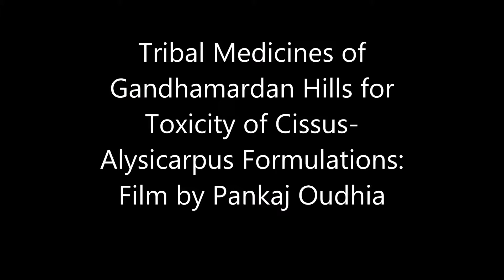Tribal Medicines of Gandhamardan Hills for Cissus- Alysicarpus Toxicity: Film by Pankaj Oudhia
Tribal Medicines of Gandhamardan Hills for Toxicity of Cissus- Alysicarpus Formulations: Film by Pankaj Oudhia

Related References

Oudhia, P. (2014). Medicinal Rice Nangpuria with Red, Brown and Black Rice based Traditional Herbal Formulations (Gandhamardan Hills Series) for Hepatitis C. Medicinal Rice Formulations (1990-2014) in Encyclopedia of Tribal Medicines by Pankaj Oudhia at pankajoudhia.com
Oudhia, P. (2014). Medicinal Rice Nangpuria with Red, Brown and Black Rice based Traditional Herbal Formulations (Gandhamardan Hills Series) for Hepatocellular carcinoma. Medicinal Rice Formulations (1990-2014) in Encyclopedia of Tribal Medicines by Pankaj Oudhia at pankajoudhia.com
Oudhia, P. (2014). Medicinal Rice Nangpuria with Red, Brown and Black Rice based Traditional Herbal Formulations (Gandhamardan Hills Series) for Hepatopulmonary Syndrome. Medicinal Rice Formulations (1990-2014) in Encyclopedia of Tribal Medicines by Pankaj Oudhia at pankajoudhia.com
Oudhia, P. (2014). Medicinal Rice Nangpuria with Red, Brown and Black Rice based Traditional Herbal Formulations (Gandhamardan Hills Series) for Hiatal hernia. Medicinal Rice Formulations (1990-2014) in Encyclopedia of Tribal Medicines by Pankaj Oudhia at pankajoudhia.com
Oudhia, P. (2014). Medicinal Rice Nangpuria with Red, Brown and Black Rice based Traditional Herbal Formulations (Gandhamardan Hills Series) for Hindbrain hernia. Medicinal Rice Formulations (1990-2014) in Encyclopedia of Tribal Medicines by Pankaj Oudhia at pankajoudhia.com
Oudhia, P. (2014). Medicinal Rice Nangpuria with Red, Brown and Black Rice based Traditional Herbal Formulations (Gandhamardan Hills Series) for Histamine headache. Medicinal Rice Formulations (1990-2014) in Encyclopedia of Tribal Medicines by Pankaj Oudhia at pankajoudhia.com